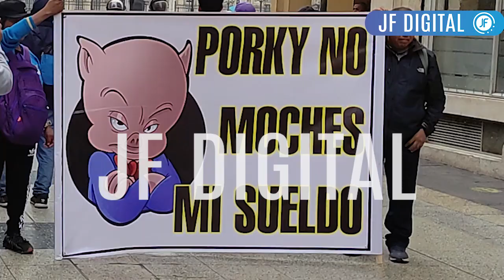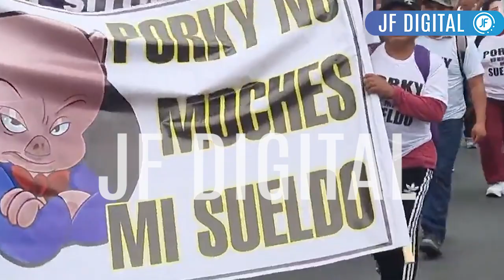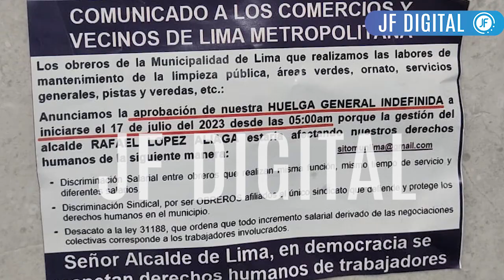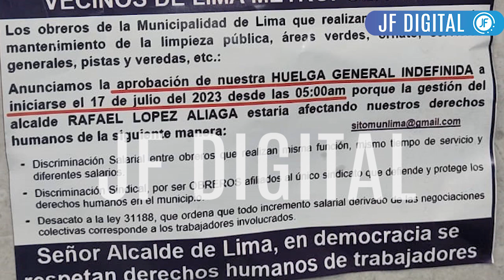“PORKY, NO MOCHES MI SUELDO” TRABAJADORES D LA MUNICIPALIDAD DE LIMA EXIGEN A ALCALDE PAGO DE SUELDO